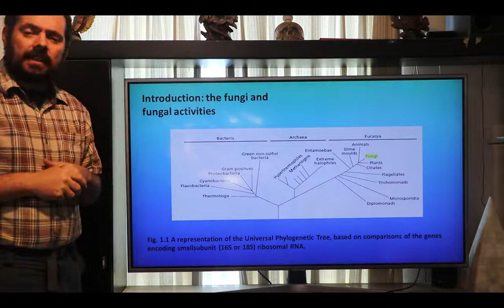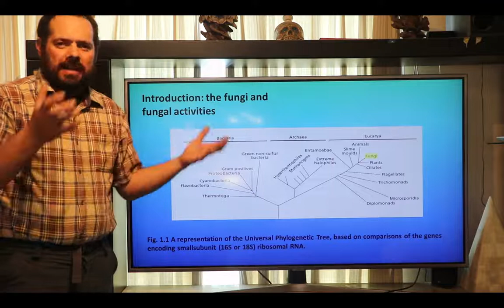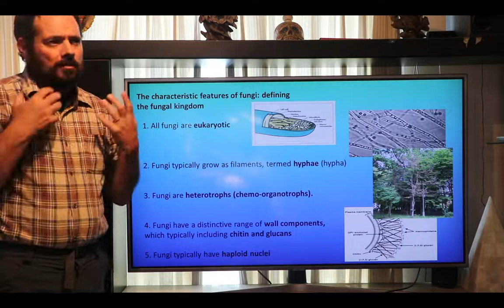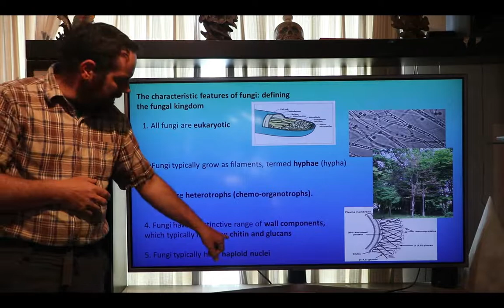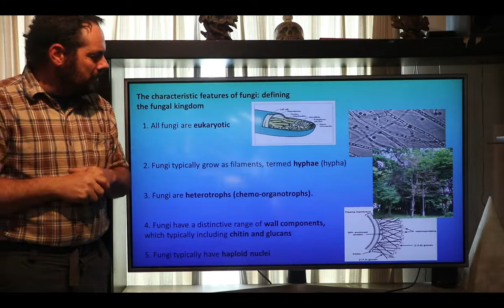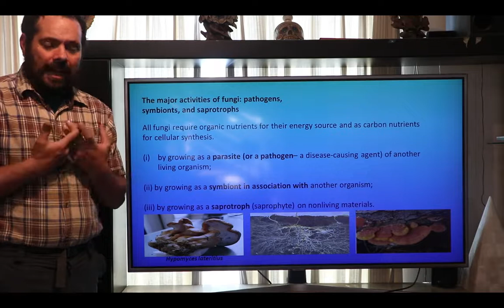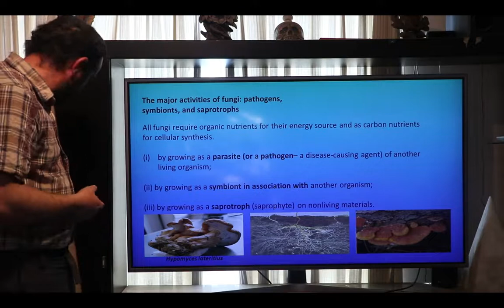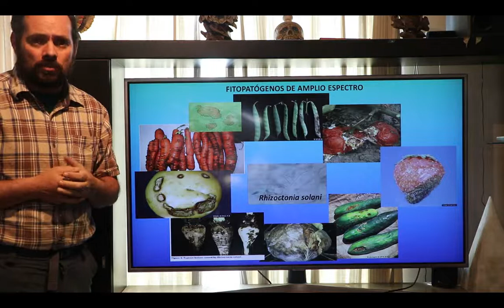Introducción al curso de Micología, características generales de los hongos